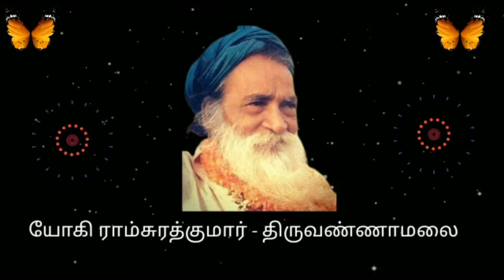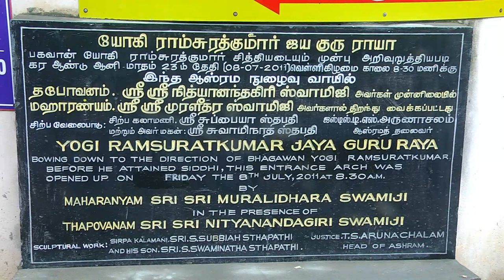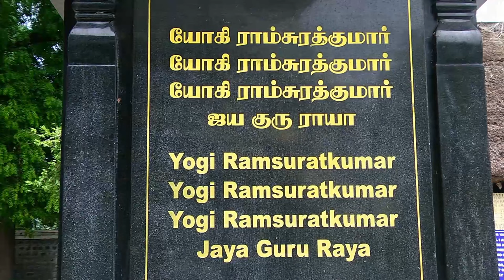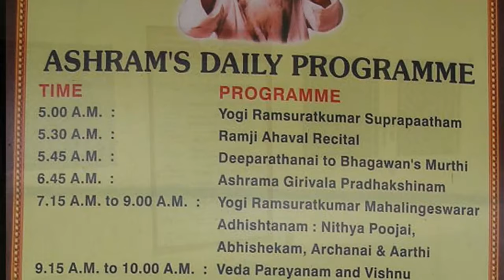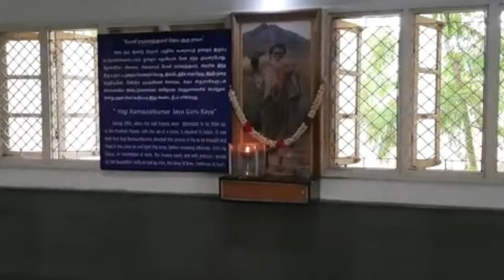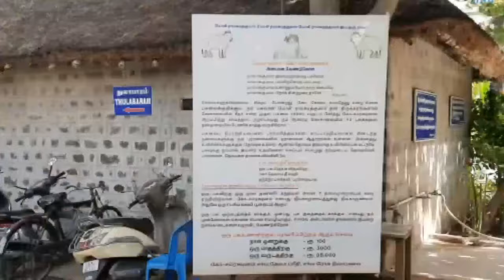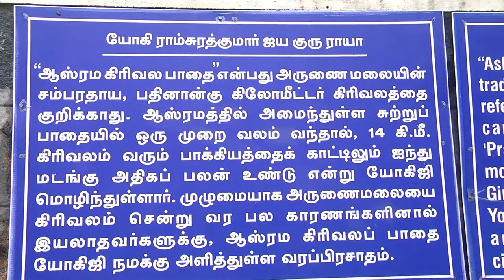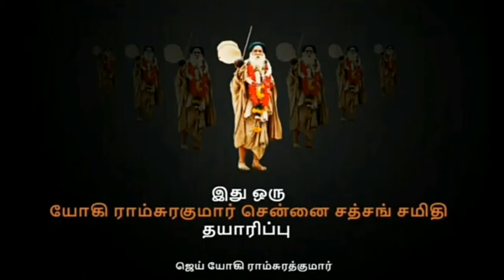ஒரு ஆன்மீக பயணம்-பகவான் யோகி ராம்சுரத்குமார் ஆஸ்ரமம்.Yogi Ramsuratkumar Ashram Tour Tiruvannamalai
Vlog on Yogi Ramsuratkumar Ashram Tiruvannamalai - Ashram tour - This video will take you around the Ashram at Tiruvannamalai

Pease view this video till the end to get full details about The Ashram.

3.17 நுழைவு வாயில் அலங்கார வளைவு
5.35 Main Gate/office
7.07 கீர்த்தி ஸ்தம்பம்
9.00 pardhan mandhir
14.07 சித்திஸ்தலம்
20.00 கிரிவலம்